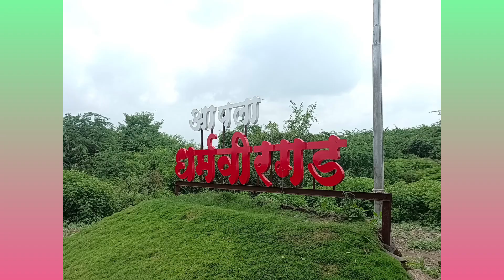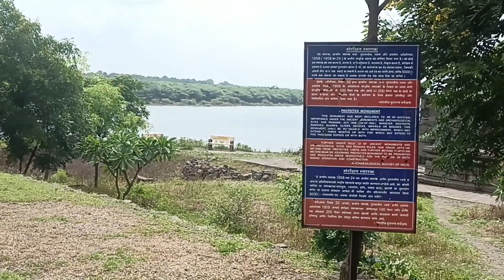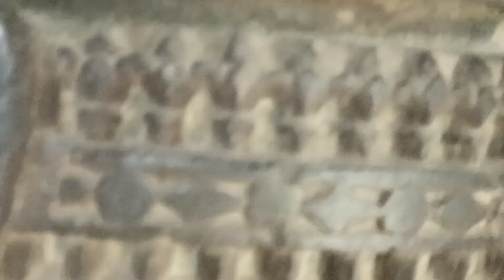dharmaveergad pedgaon धर्मवीरगड पेडगाव संभाजी महाराज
dharmaveergad,
dharmaveergad pedgaon